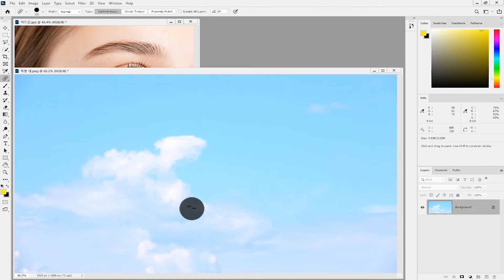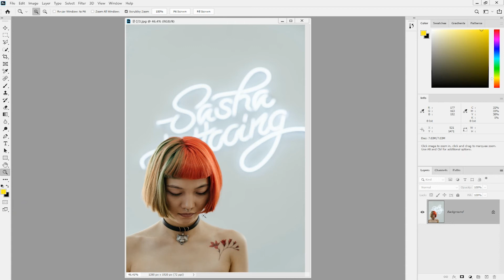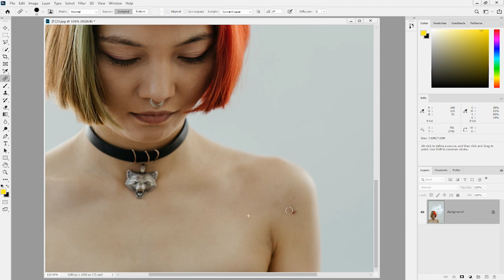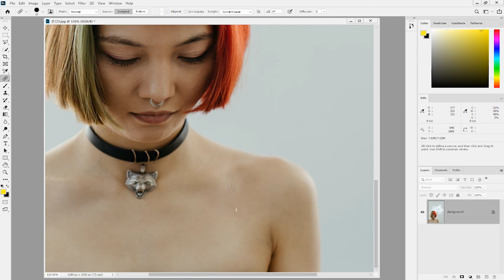[포토샵] -15- 여드름, 점, 문신, 티끌 제거하기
● 활용할 강좌 시청하기

● 다음 시청하여야 할 영상